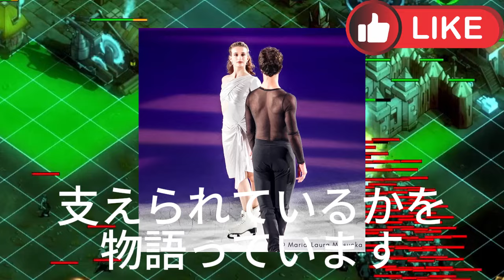【FaOI幕張公演】羽生選手だけじゃない！ネイサン・チェン、アリーナ・ザギトワetc…世界のトップスケーター達が夢の競演！チケット争奪戦必至！